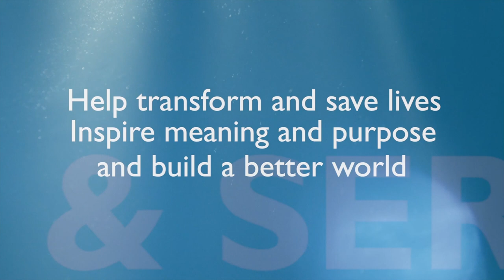Your Generosity Matters 2021 - Building a World Where Everyone Belongs: Lynda’s Story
United Church of Canada congregations are authorized to include this video in their live or pre-recorded online worship, by using the following downloadable file
   Disability is an issue that affects us all. That’s why the United Church partners with people from other denominations to raise awareness. People like Anglican disability activist Lynda Katsuno, who is widely considered a pioneer in the field.
Music: “Ascending Higher” DWCD 0713_03 by Benjamin McAvoy & Samuel McAvoy
Licensed by Annual Master & Synchronization Agreement between: